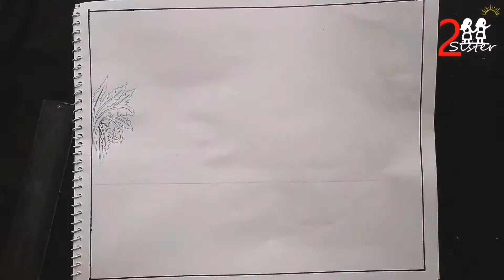How to draw Mountain area people house | tutorial hand drawing pencil color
➡ Used things

1. Pencil Name : Mix colors

2. drawing book